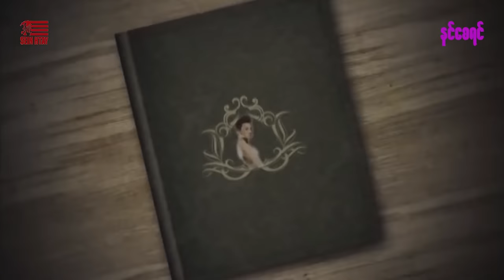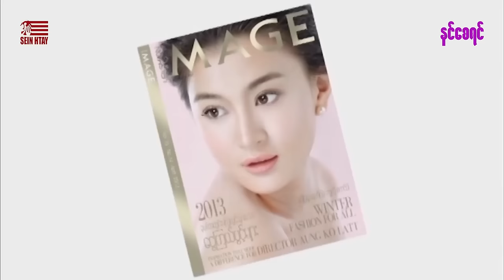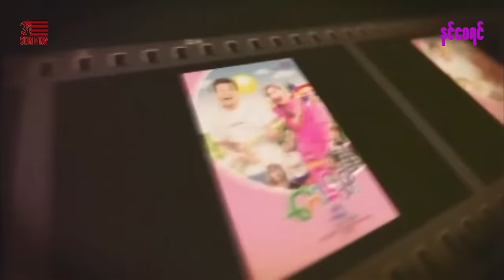နင်စေရင်(ဒါရိုက်တာ−ဝိုင်း)ပြေတီဦး မင်းဦး ဝတ်မှုံရွှေရည်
ဇာတ်ကားအမည် - နင်စေရင်
 ဒါရိုက်တာ−ဝိုင်း
သရုပ်ဆောင် - ပြေတီဦး မင်းဦး ဝတ်မှုံရွှေရည်